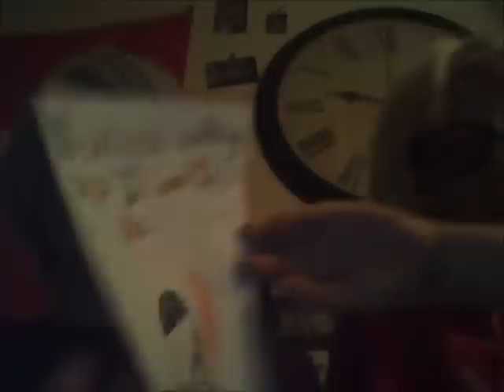Ask Prucan: Answering Questions 3